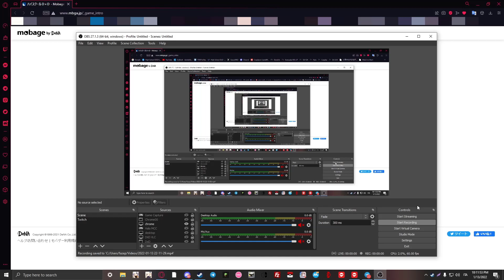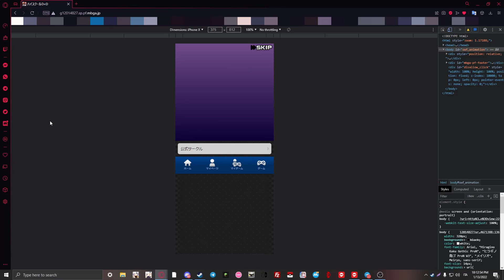[GAME CLOSED] High School DxD Mobage on PC - TUTORIAL [GAME CLOSED]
[GAME CLOSED]

In this video I show you how to play the DxD mobage game from your computer.